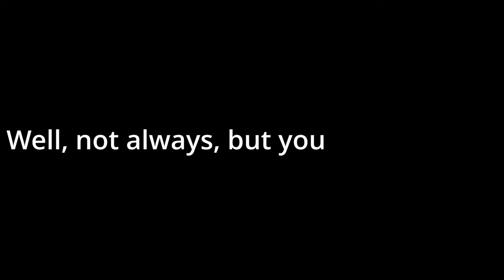You're wrong about the Grand Inquisitor (Obi-Wan Kenobi Trailer)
Obi-Wan Kenobi is an upcoming American television miniseries created for the streaming service Disney+, featuring the Star Wars character of the same name. Set ten years after the events of Star Wars: Episode III – Revenge of the Sith (2005), the series is written by Joby Harold and directed by Deborah Chow.

Ewan McGregor executive produces and stars as the title character, reprising his role from the Star Wars prequel trilogy. Hayden Christensen, Joel Edgerton, and Bonnie Piesse also reprise their roles from the prequel trilogy. The project originated as a spin-off film to be written by Hossein Amini and directed by Stephen Daldry, but it was reworked as a limited series by Amini following the commercial failure of Solo: A Star Wars Story (2018). McGregor was confirmed to be starring in August 2019, and Chow was hired to direct a month later. Production was scheduled to begin in July 2020, but the series was put on indefinite hold in January 2020 because Lucasfilm was unhappy with the series' scripts. Harold was hired to rewrite the series in April 2020, and additional castings were announced in March 2021. Filming began by May 2021 in Los Angeles, using StageCraft video wall technology, and wrapped by September. Star Wars film composer John Williams wrote the main theme for the series.

Obi-Wan Kenobi is scheduled to premiere on May 25, 2022, and will consist of six episodes.

The series begins with Obi-Wan Kenobi watching over Luke Skywalker on Tatooine, ten years after the events of Star Wars: Episode III – Revenge of the Sith (2005), and takes the character on a "rollicking adventure", while the Inquisitors attempt to destroy any fragment of the Jedi Order that still remains in the galaxy.

Grand Inquisitor, also known as Master of the Inquisitorius, was a title used by the highest-ranking Inquisitor of the Galactic Empire. The Pau'an male and former Jedi Temple Guard known only as the Grand Inquisitor, and sometimes the Inquisitor, held this title, and was ranked above other Inquisitors such as the Fifth Brother, Sixth Brother, Seventh Sister, Eighth Brother, and the Ninth Sister. As Grand Inquisitor, he reported to Darth Vader, a Dark Lord of the Sith, and hunted Jedi who had survived the Great Jedi Purge.

During the Age of the Empire, the title of Grand Inquisitor was held by a Pau'an male who reported to Darth Vader. This Grand Inquisitor was dispatched by Vader in order to find Force-sensitives and either recruit them to the dark side of the Force or eliminate them. In this capacity, he hunted the rebel cell that operated on the Outer Rim world of Lothal in an attempt to destroy their leader, the Jedi survivor Kanan Jarrus, and his Padawan, Ezra Bridger. This hunt, however, ultimately led to his death during a confrontation with Jarrus. The Grand Inquisitor allowed himself to die during this lightsaber duel, knowing that his failure to destroy the Jedi would incur a far greater suffering from Darth Vader than death. The death of the Grand Inquisitor subsequently left the position open, with the remaining Inquisitors vying to attain the rank. At least two, Fifth Brother and Seventh Sister, sought to do so by hunting the man responsible for his death, Jarrus, and his Padawan, as well as prime target Ahsoka Tano, another Purge survivor.

However, Darth Vader still had use for the Grand Inquisitor, trapping his spirit on Tempes in the Outer Rim, where he served as a guardian over an abandoned Jedi outpost. It was here that he engaged in a duel with Luke Skywalker, who was looking for an ancient lightsaber, but lost. Vader arrived shortly after, displeased with the Grand Inquisitor's failure. Before leaving, the Grand Inquisitor asked Vader what his fate would be, if there was a chance he could be released. Vader dismissed this idea, calling the Grand Inquisitor a tool for his own purposes. The Grand Inquisitor lamented over his fate, speaking of how there were worse things than death.

A fan online edits Cad Bane from The Book of Boba Fett on Disney+ to more closely resemble what the bounty hunter looked like in Star Wars: The Clone Wars.

A fan-edit online changes Cad Bane in The Book of Boba Fett to more closely match his appearance in Star Wars: The Clone Wars.

Posted to YouTube by Cinematic Captures, the video reworks Bane's appearance in the episode. In the video's description, Cinematic Captures chalked the reason for the show changing the way Bane looks up to his age. However, they decided to make the video after seeing people upset about those changes to Bane.

Created by Jon Favreau, The Book of Boba Fett takes place following the titular bounty hunter's return in The Mandalorian Season 2. So far, the plot has seen Boba Fett (Temuera Morrison) and Fennec Shand (Ming-Na Wen) attempting to insert themselves into Tatooine's criminal underworld after taking control of Jabba the Hutt's former territory. However, they've met with resistance from the people of Tatooine and the Pyke Syndicate.